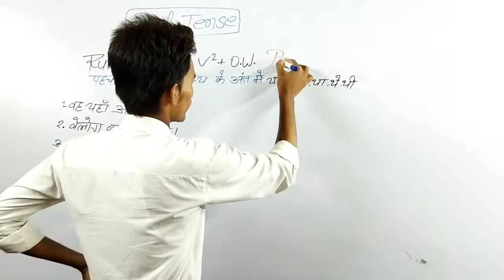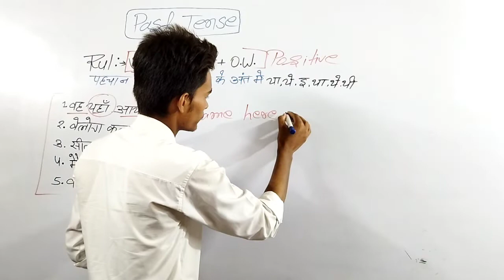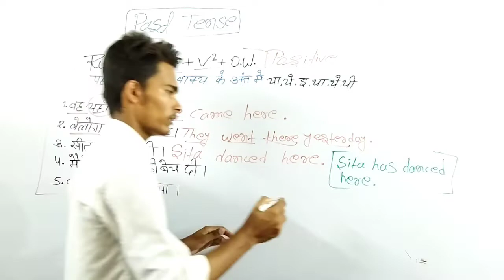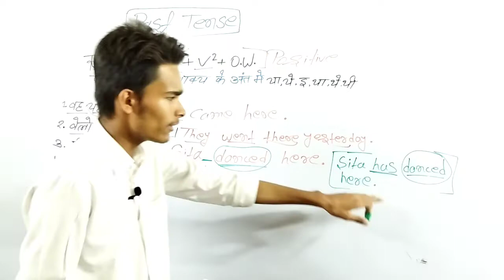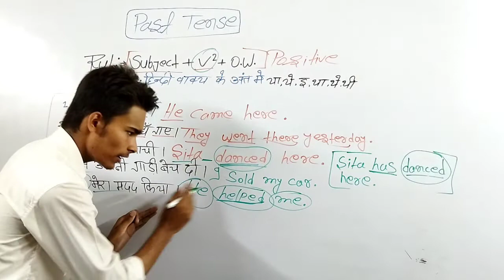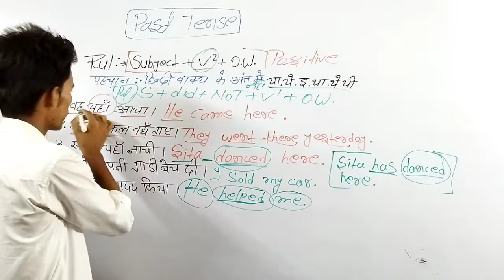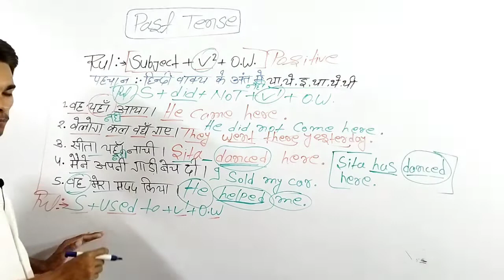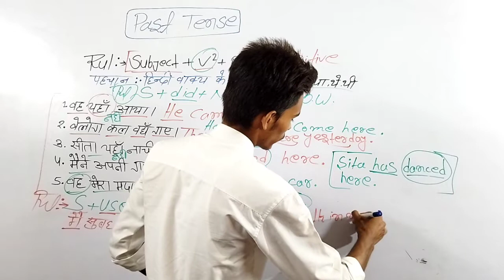Past tense की short class by B Kumar // Tense सीखे सिर्फ 10 मिनट में // रट्टे नहीं उसके producer बने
@Online english schooling platform